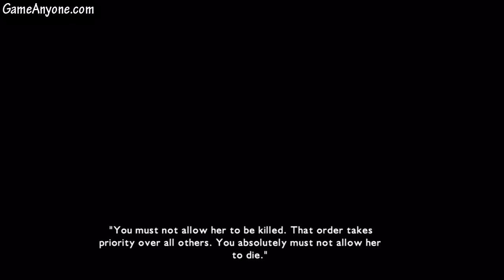Magna Carta 2 Walkthrough Part 50 (You absolutely must not allow her to die)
The fiftieth part of the first video walkthrough by K&W Reviews.
In this part: Progressing through the Sentinel Lab, Explanation of Elgar's existence, Zephie is the Magna Carta, What happened to Vaizen, Lecas 2 fight part 1
Side Quests Started: Activate Power Generator, The Sad Truth, A Sentinel Grudge Match?
Side Quests Finished: Activate the Warp Device, Follow the Clues...

I do not own Magna Carta 2. This version of Magna Carta 2 was published by Namco Bandai Games on October 13, 2009 and developed by Softmax for Xbox 360.